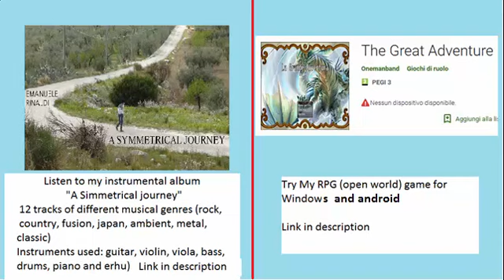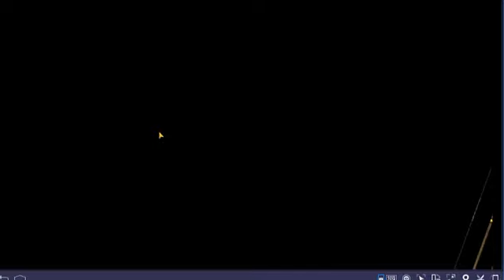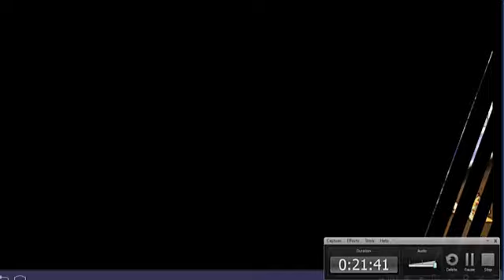Weapons Throwing RPG 2 - gameplay - part 22